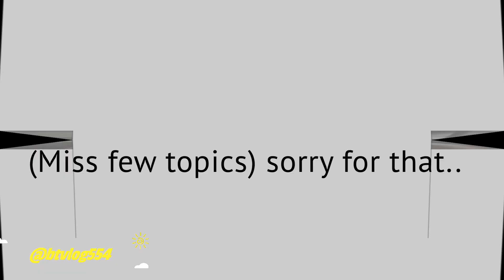On the way to Belur, Halebidu, Belavadi | Road Trip| Stories 😊